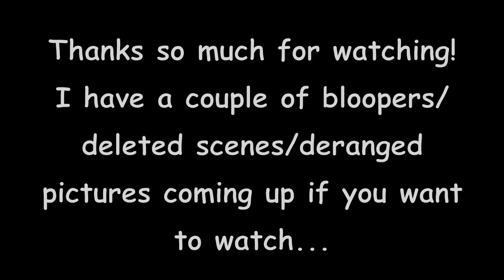Payphone - Maroon 5 (The Sims 3 Music Video)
So, this took me a while to make, and now that I've finally finished it, I'm excited to see what others think!  I hope you guys like it!
**PLOT**
Liam really only wanted one thing in life: love.  He wanted to be loved, and to love.  Finally, he meets Lea.  He thinks he's found the perfect girl.
Little did he know, he was wrong.
Lea cheats on him with some badass looking guy named..uh...let's call him Joe.  Joe and Liam both ask Lea to marry them.  Being the whore that she is, she said yes to both guys.
Liam's life is practically ruined when he finds out...until he is DiScOvErEd in Hollywood!  Towards the end, he becomes a famous singer.  All girls adore him.  He's rich and has everything he wants...
Well, except love, of course.
Lea comes to her senses and realizes that (now that Liam's rich and famous, OF COURSE) she made the wrong decision and wants to go back to Liam. Liam doesn't want to hear it, though. That gold digger deserves to be rejected. However, Liam still finds himself missing the times when she was his lover, girlfriend, and most of all. his soulmate.
And that was my wonderful plot!  Some stuff may be confusing still.  I hope everything's pretty clear, though!
Also, this is only my second Sims 3 music video.  I'm still a little rusty.  I apologize if you dislike this!
Sorry I couldn't get a real pay phone..lol.  i did my best.  I really did. ^_^